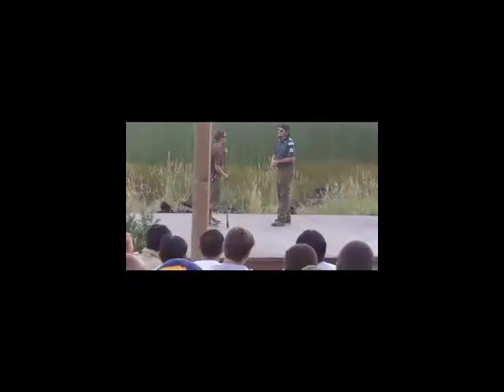Wente Campfire 2 (P1)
Move on to the final part.